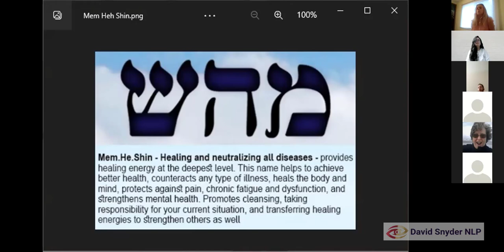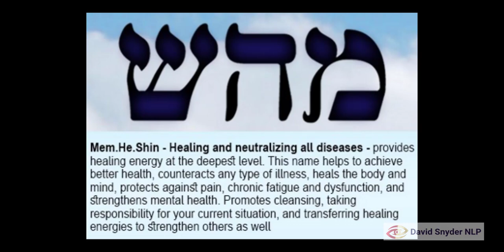Healing Manifestation Meditation: Kabbalistic Meditation, Spiritual Healing Energy Healing ASMR